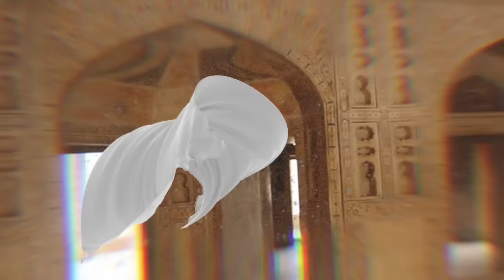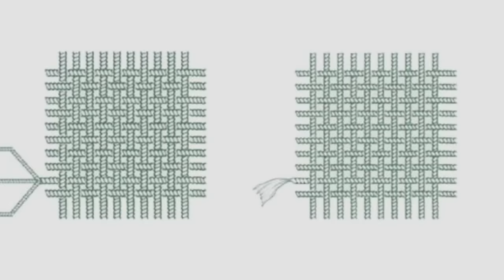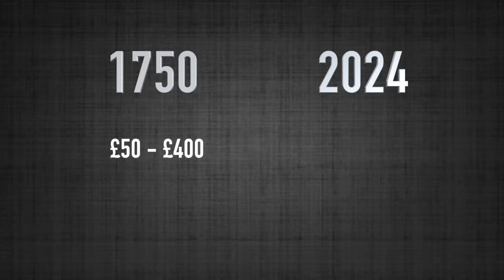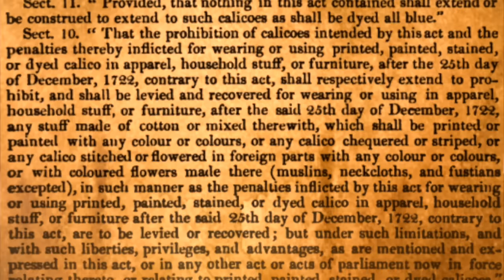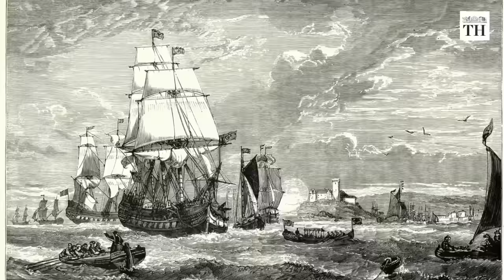The story of the lost ancient fabric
2 centuries ago this ancient fabric was 26x more expensive than silk. It was worn by the Mughal Emperors, the Romans, Marie Antoinette and even Jane Austen wrote about it.

For the last 200 years, no one has been able to make this fabric.